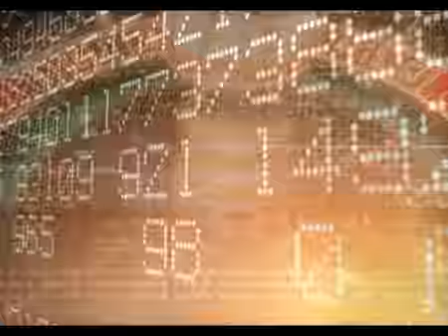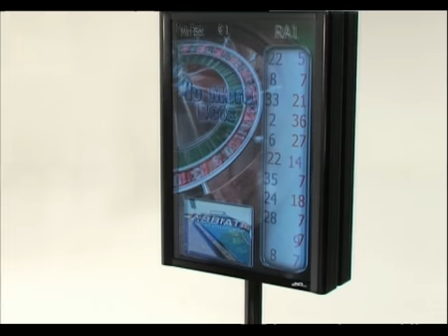filmato industriale Abbiati Casino Equipment roulette laser control (Galliano 2008)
Fabrica Art&Media
C.so Cavallotti 24
28100 NOVARA ITALY
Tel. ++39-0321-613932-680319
Produzione filmati industriali - video 3d

casa di produzione specializzata in filmati industriali, video industriali, video aziendali, filmati aziendali,video istituzionali, filmati istituzionali, video per aziende, filmati per aziende, video 3d